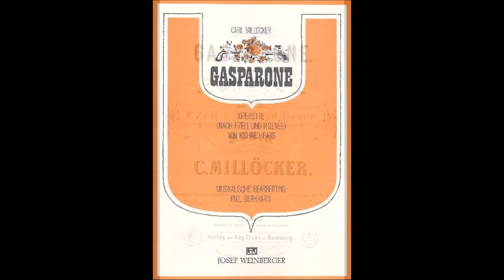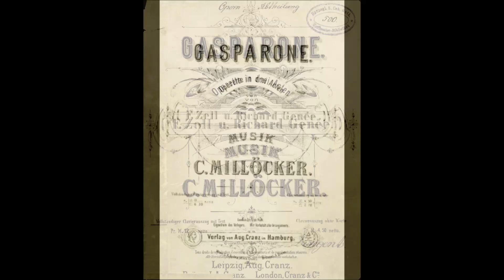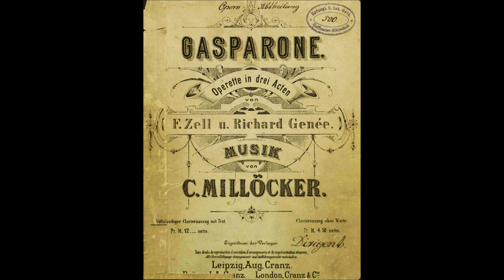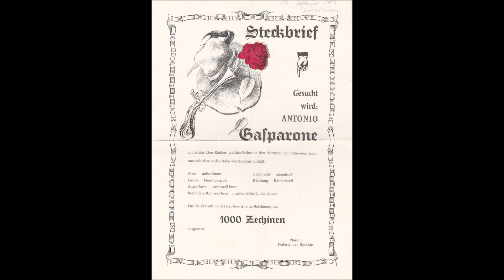Carl Millöcker: “Gasparone” (Highlights) mit Sonja Schöner, Donald Grobe u.a.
Diesen Querschnitt aus der Operette „Gasparone“ von Carl Millöcker nahm Dirigent Richard Müller-Lampertz 1967 auf. Als Solisten glänzen Sonja Schöner, Donald Grobe, Erwin Wohlfahrt und Rudolf Bautz. Es spielten ein nicht genauer definierter Opernchor und ein großes Orchester.

Die einzelnen Titel:
0:00 Ouvertüre
4:11 Anzelotto sang „Komm mia bella“
6:24 Ach, ich bin gelaufen
9:37 Der verdammte Gasparone
13:00 Carlotta-Walzer
17:02 O, dass ich doch der Räuber wäre